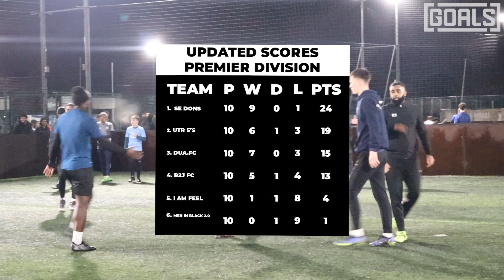UTR 5 A SIDE - COULD THIS BE THE END?! 😤😭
WE WILL BE TAKING A BREAK FOR THIS SEASON TO COME BACK FRESH AND EXCITING! UTRGANG ❤️🖤